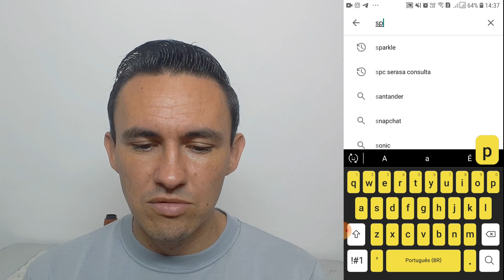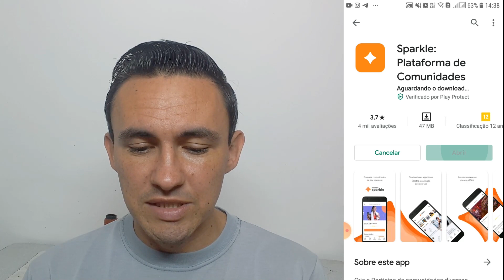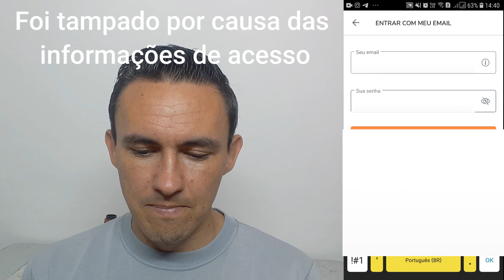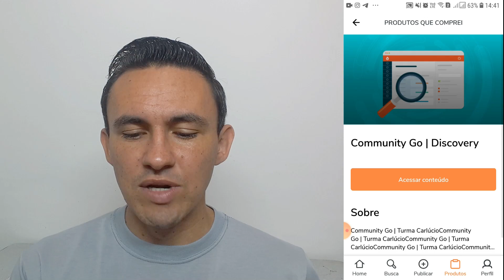Ótimas noticia para você que quer aprender a dar manutenção em máquinas de costura.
Nesse vídeo trago uma ótima noticia para você que deseja aprender a dar manutenção em máquina de costura. Agora vai ser possível abaixar as aulas do curso no seu celular e assistir em qualquer lugar as aulas do curso do universo da costura sobre manutenção de máquina de costura.
Então vamos assistir o vídeo e conferir como. Ótimas noticia para você que quer aprender a dar manutenção em máquinas de costura